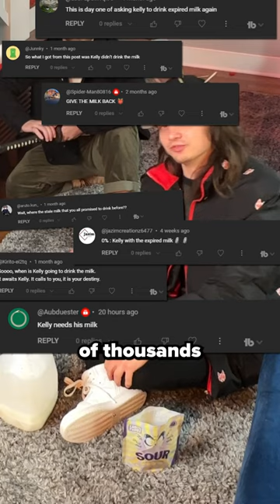Kelly FINALLY Drank The MILK!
Today at Mini Katana, Kelly FINALLY Drank The MILK to celebrate 8M subscribers! If you love katana unboxing, then you'll love this. See the Katanas slice in action as satisfying as ASMR! These aren't rusted katanas! Sword-making, blacksmithing, knife making, and katana making are Mini Katana's passions! If you love anime like One Piece, Naruto, Demon Slayer, Attack on Titan, Miira No Kaikata, Mugen Train, Jujutsu Kaisen, sword art online abridged, slice of life anime, chainsaw man vs katana, afro samurai and are excited about the Swordsmith arc, you're gonna love our ninja weapons! Mini Katana is the founding titan of katana making, knife making, and the mini katana keychain. Kelly FINALLY Drank The MILK! Learn how to draw a katana and how to make kunai like Naruto. We are the last samurai. We love Japanese anime, Japanese history, Japanese lofi, Japanese movies, and Japanese songs. The Mini Katana Store is committed to high quality carbon steel blades and giving you slice of life looks as we try not to laugh challenge. Trust, Mini Katana knows how to make kunai and how to make a sword!